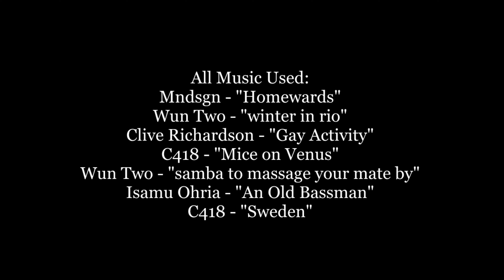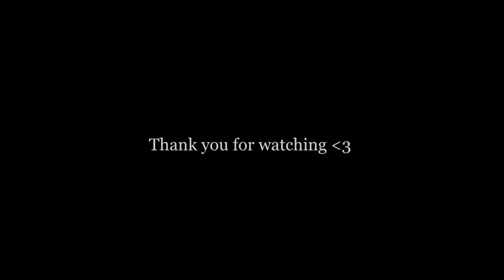The Power of Nostalgia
Nostalgia is one of the most powerful emotions one can experience, and in the world of video games, it's no different. Nostalgia's place in gaming is incredibly prevalent in every facet of the industry, and today I'll take a dive into why that is.

Next vid will prob be a Halloween vid if I can think of an idea lol
tags for you to ignore